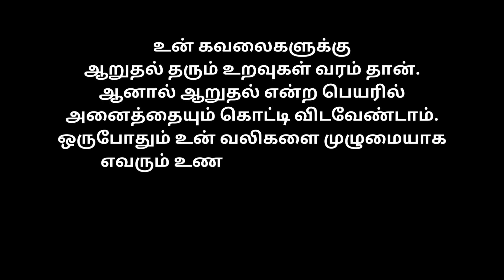உன் கவலைகளுக்கு ஆறுதல் தரும் உறவுகள் வரம் தான்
sad,
sad song 😭😭😭💔💔💔,
sad song new,
sad songs,
sad music,
sade,
sadhguru,
sad songs that make you cry,
sad status,
sad type beat,
sad tiktoks,
sad cat dance,
sad audios,
a sad song,
a sad story,
a sad beat,
sad boy loko
கவலை,
கவலை வேண்டாம்,
கவலைப்படாதே மகனே,
கவலைகள் கிடக்கட்டும் மறந்துவிடு,
கவலைப்படாதே,
கவலை இல்லாத மனிதன்,
கவலை சாங்,
கவலை நீங்க ஓதும் துஆ,
எனக்கு ஒன்னும் கவலை இல்லை போடி தங்கம் போ,
மனக்கவலை நீங்க துஆ,
மனக்குழப்பம்,
கவலைப்படாதே மனமே,
tamil quotes,
கவலை ஸ்டேட்டஸ்,
கவலை வாட்ஸ்அப் ஸ்டேட்டஸ்,
அன்புதான் இருக்கையிலே கவலை எதுக்கு தாயே,
கவலை இல்லாத மனிதன் பட பாடல்கள்,
கவலை இல்லாத மனிதன் படம்,
கவலை இறைத்தல்,
கவலை இல்லை,
கவலை இல்லாத மனிதன் பாடல்,
கவலை இல்லாத மனிதன் பாடல் வரிகள்,
கவலை இல்லாத மனிதன் பாடல்கள்,
கவலை இஸ்லாம்,
இனிமேல் எனக்கு என்ன கவலை,
இனிமேல் எனக்கென்ன கவலை என்ற பாடல்,
புண்ணாக்கு ன்னு சொன்னா கூட கவலை இல்லடா,
கவலை கவலை இல்லையே,
கவலை எதிர்கொள்வது எப்படி,
கவலை என்றால் என்ன,
கவலை மறக்க என்ன செய்ய வேண்டும்,
கலங்கும் மனமே கவலை எதற்கு